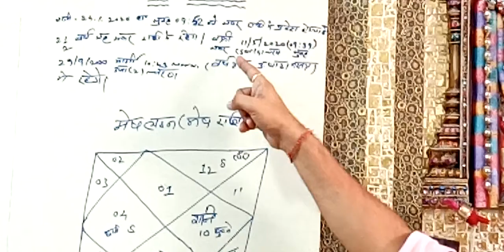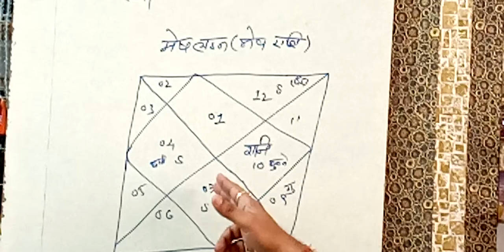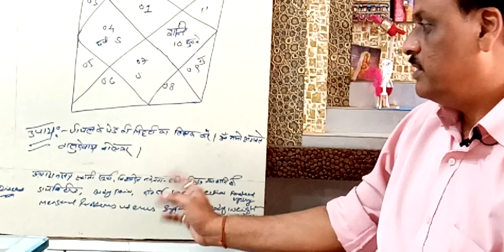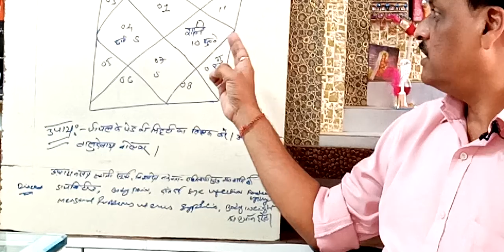Shani gochar January 2020 mesh Rashi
Mesh Rashi Shani gochar